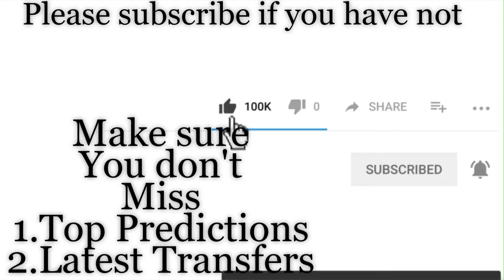Kenya vs Senegal | 2019 African Cup Of Nations Predictions